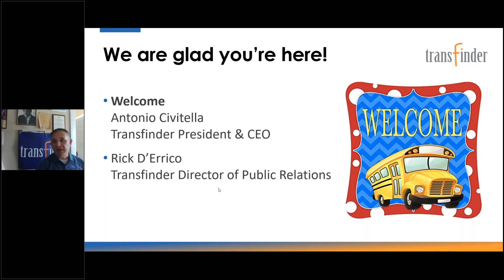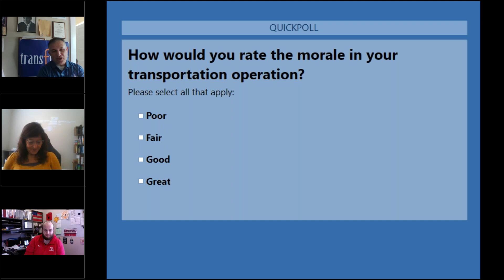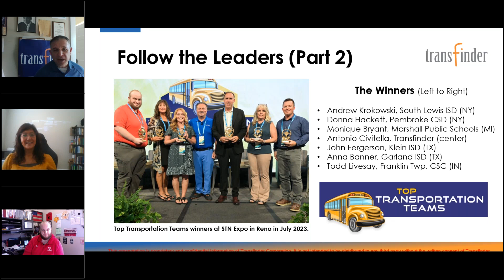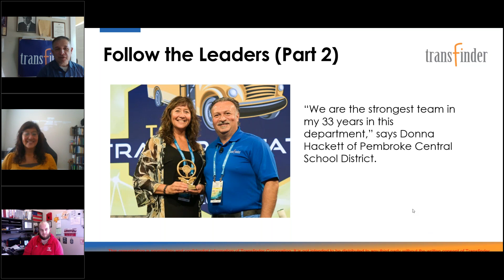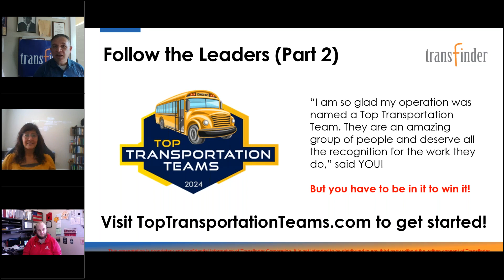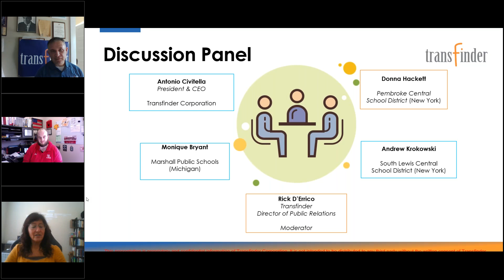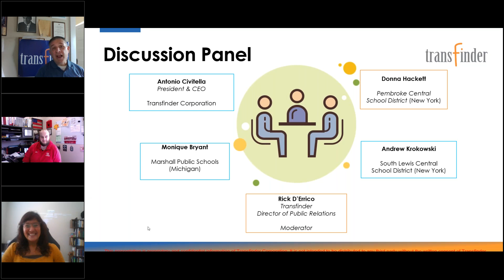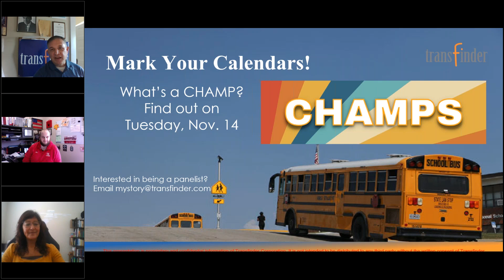Transfinder Best Practices: Follow the Leaders: Part 2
During this special two-part leadership series, we will hear from the winners of the Top Transportation Teams award. During this series we'll hear: What makes their teams special; How they built a great culture; What approaches didn't work and why. We'll also hear personal advice on what people can do right now to start growing a Top Transportation Team. Panelists will share how they've changed as a leader and just what that word "leader" means to them.

This webinar features a panel discussion with Monique Bryant of Marshall Public Schools in Michigan; Donna Hackett of Pembroke CSD in New York; Andrew Krokowski of South Lewis CSD in New York; Antonio Civitella, Transfinder president and CEO, and Rick D'Errico - Transfinder Director of Public Relations (Moderator).

This webinar is part of the continuing webinar series " Best Practices: Navigating Uncharted Territory Caused by COVID-19."

*This presentation is proprietary and confidential information of Transfinder Corporation. It is not intended to be distributed to any third party without the written consent of Transfinder.